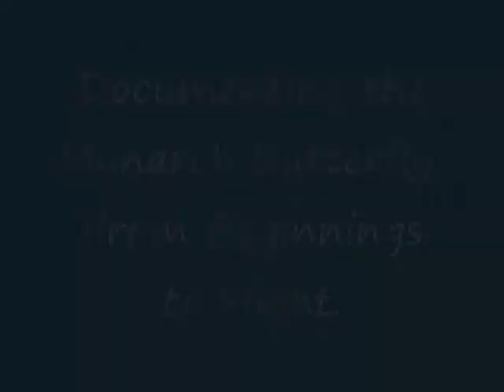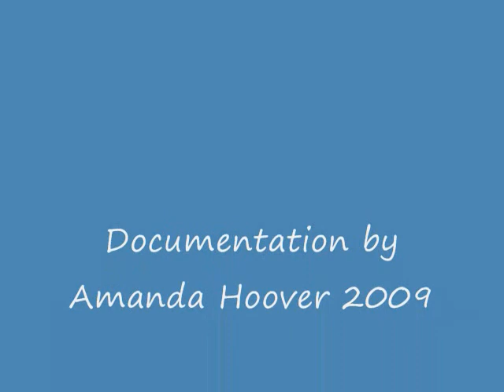butterfly project 2009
I was able to capture the female butterfly that laid the eggs that would become our caterpillars that we photographed each day. And we watched our male butterfly take his first flight ever so quickly!